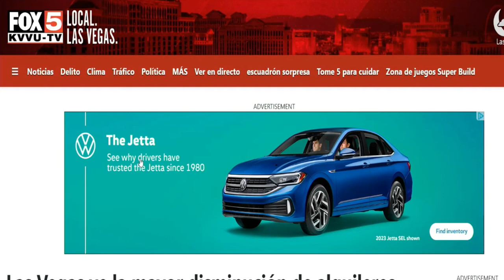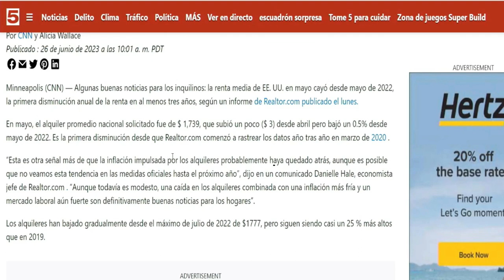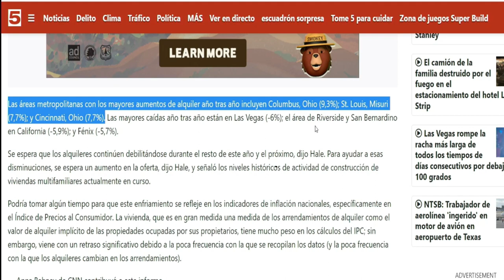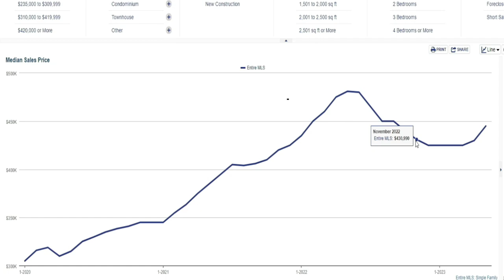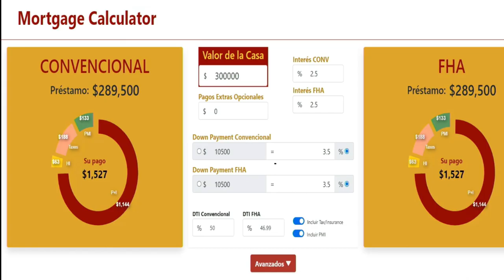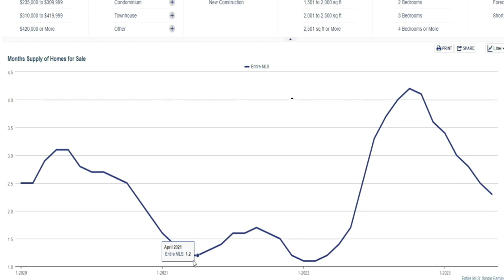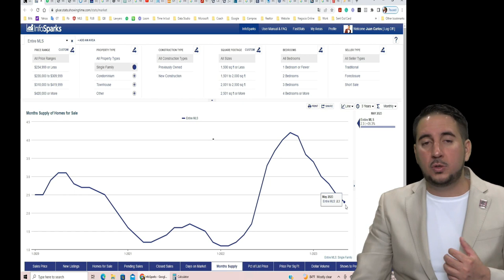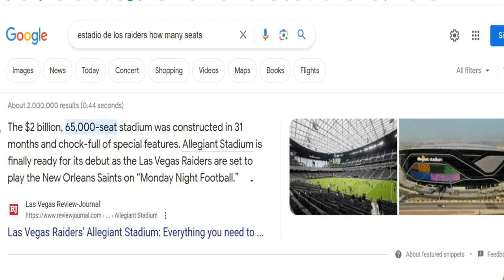Mi entrevista en Telemundo hoy, sobre qué está pasando con el precio de la renta en Las Vegas.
¡Bienvenidos a mi canal de YouTube! En este video, les contaré sobre mi reciente entrevista en Telemundo Las Vegas, donde tuve la oportunidad de compartir mi opinión sobre un tema que ha generado mucho interés en nuestra comunidad: el precio de las rentas en el área de Las Vegas.

En la entrevista, me preguntaron acerca de un artículo que mencionaba un ligero descenso en los precios de la renta en nuestra ciudad. Como agente inmobiliario con años de experiencia, pude ofrecer mi perspectiva basada en mi conocimiento del mercado.

Uno de los puntos clave que mencioné es que el precio de la renta tiende a seguir la misma tendencia que el precio de las casas. Si los precios de las viviendas aumentan, es probable que los precios de las rentas también lo hagan. Según los datos del MLS, los precios de las casas en Las Vegas están en constante aumento, a pesar de los altos intereses y la escasez de inventario en el mercado actual. Por lo tanto, es poco probable que veamos un descenso significativo en el precio de las rentas en el corto plazo.

Además, es importante tener en cuenta que en nuestro estado se están realizando importantes inversiones para atraer turismo de otros estados. Estas inversiones pueden tener un impacto directo en el mercado de alquileres, aumentando aún más los precios debido a la creciente demanda.

En este video, les compartiré más detalles sobre mi entrevista y profundizaré en los factores que influyen en los precios de las rentas en Las Vegas. Analizaremos los datos del mercado, discutiremos las perspectivas a futuro.

¡No se pierdan esta interesante discusión sobre el mercado de alquileres en Las Vegas! ¡Nos vemos pronto en YouTube!